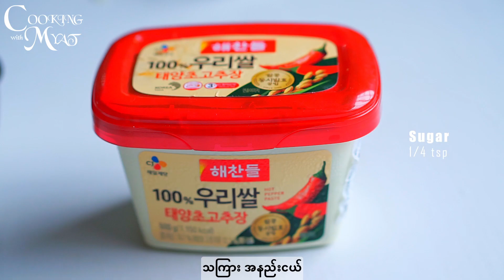🌶️🍚 Kimchi Fried Rice Recipe: A Spicy Twist on Comfort Food! 🍳😋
"🍚❤️ Unleash the ultimate comfort food magic with our sizzling Kimchi Fried Rice recipe!

🌶️🥬 From the sizzle of the pan to the explosion of flavors in every bite, this Korean-inspired dish is a perfect harmony of tangy kimchi, savory rice, and a medley of vibrant vegetables, all crowned with a perfectly fried egg. 🍳🔥

Whether you're a seasoned chef or a kitchen newbie, this step-by-step tutorial will guide you through the process, ensuring your dish comes out bursting with authentic Korean flavors! 🌟😋

What are you waiting for? Grab your apron and join us on this mouthwatering culinary adventure!